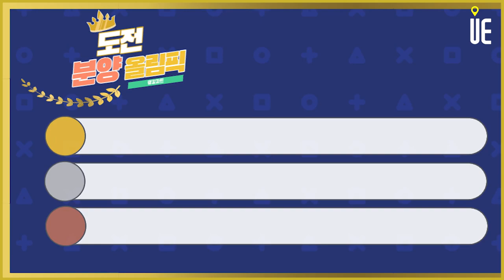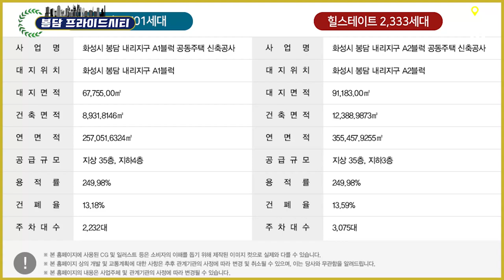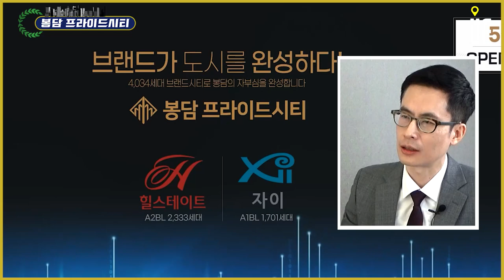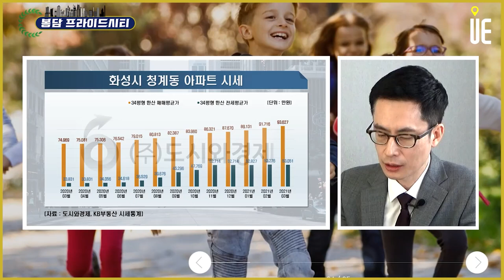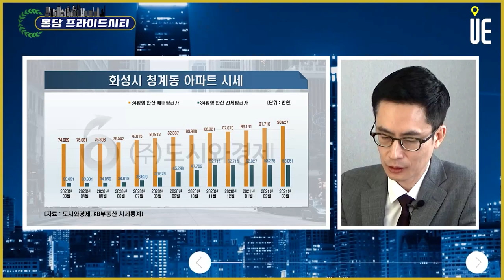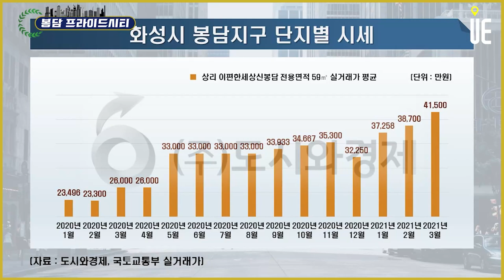4034세대 대단지 경기 화성봉담 내리지구에 등장!!봉담 프라이드시티' 분양정보 [분양올림픽]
경기 화성시 봉담 내리지구 도시개발사업의 아파트 용지에 최고 35층, 28개 동 총 4034가구 규모의 ‘봉담 프라이드시티’가 오는 5월 분양할 예정
화성봉담 내리지구 도시개발사업은 경기도 화성시 봉담 내리지구 545번지 일대 약 26만6540㎡를 개발하는 민간도시개발 사업

총 2개 블록인 봉담 프라이드시티는 1블록은 GS건설이, 2블록은 현대건설이 시공

2블록은 지하 3층~지상 35층, 17개동, 전용 59~105㎡ 2333가구 규모로, ▲59㎡ 1071가구 ▲72㎡ 644가구 ▲84㎡ 615가구 ▲105㎡ 3가구(펜트하우스) 등으로 구성

4,000세대가 넘는 단지는 전국적으로도 흔치 않다.
동탄 포함 화성시에서 병점역아이파크캐슬이 2,666세대로 현재까지 최대규모
서울 준공 전 단지 중 4,000세대를 넘기는 단지
디에이치퍼스티어아이파크, 디에이치 클래스트, 둔촌올림픽파크 에비뉴포레 정도
대규모 단지 불모지에 봉담 프라이드시티가 새롭게 들어선다는 파급효과가 더 클 것

조경보다 입주자들 피부에 와닿는 시설은 커뮤니티
수영장, 사우나, 게스트하우스 확보
커뮤니티 부문은?
커뮤니티 부문 10점 중 9점
한국기업평판연구소 주관 2021년 3월 아파트 브랜드평판
조사 결과 커뮤니티 부문 현대건설 1위, GS건설 2위에 랭크

봉담프라이드시티의 입주 이후 시세는 봉담지구에 앞서 공급된 아파트 시세 참고
2019년 9월 입주 상리e편한세상 18층 24평형이 2월 4억3,000만원을 기록
2020년 1월 실거래 평균 약2억4,000만원 대비 거의 2억원이 상승
전세는 3억1,000만원으로 높은 전세가율 형성

■ 분양올림픽 ■
■ 어반스토리 ■
▶【특집편성】
■ 도시와경제 브이로그 ■
▶【대중없음】